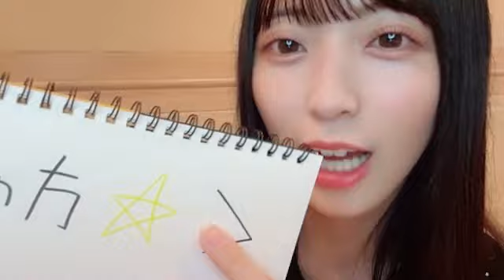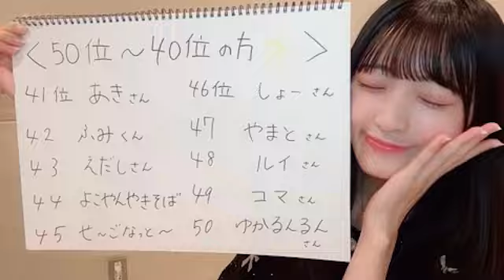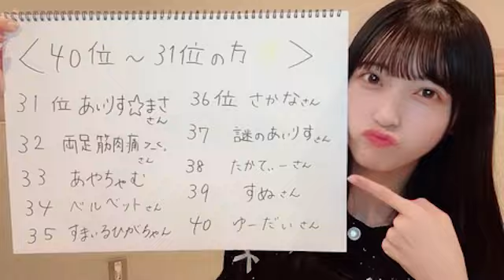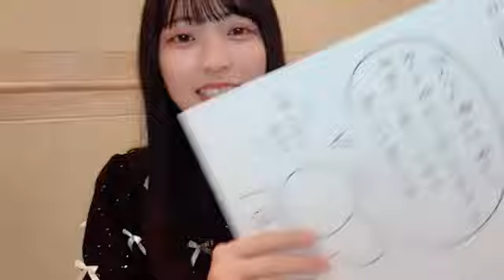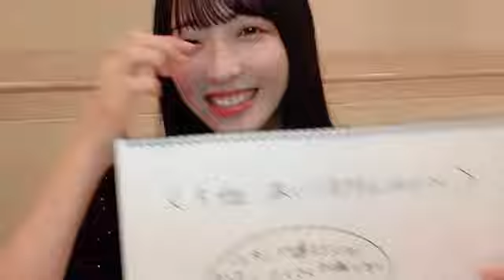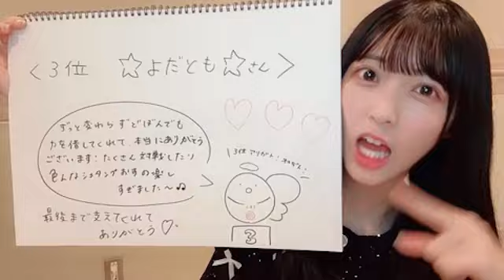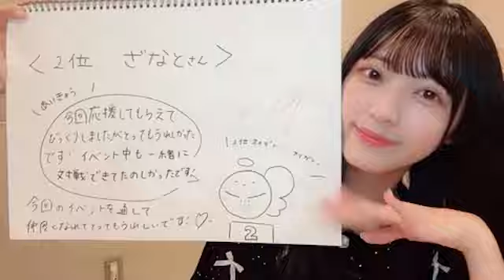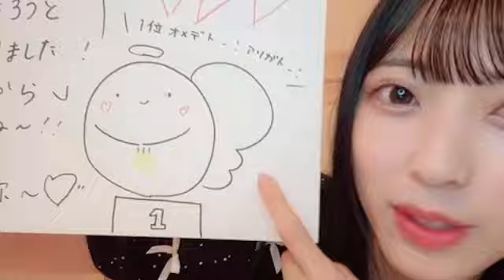SHOWROOM 佐藤 綺星（AKB48） 2024年10月16日22時06分05秒